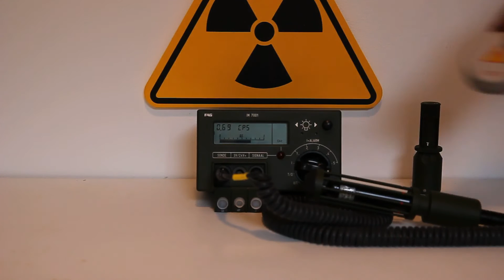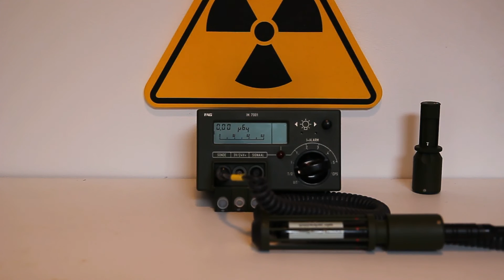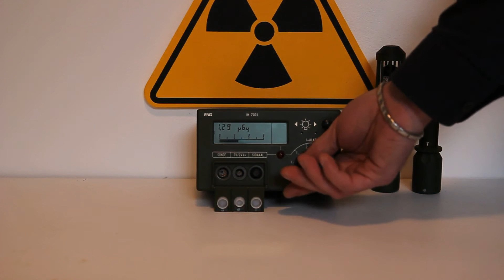FAG IM 7001 digital dosimeter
FAG IM 7001 Dosimeter